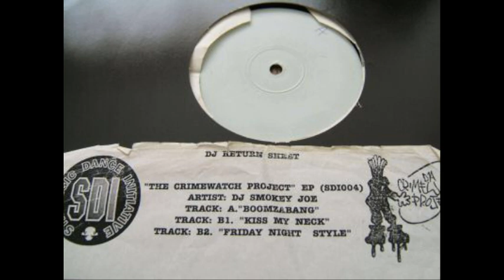DJ Smokey Joe Kiss My Neck